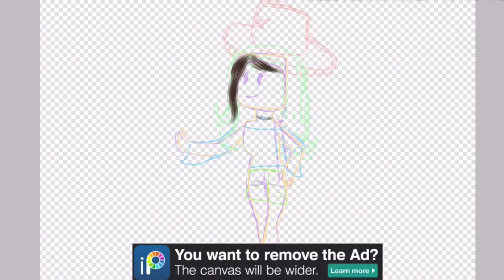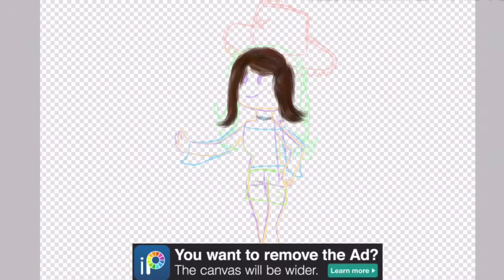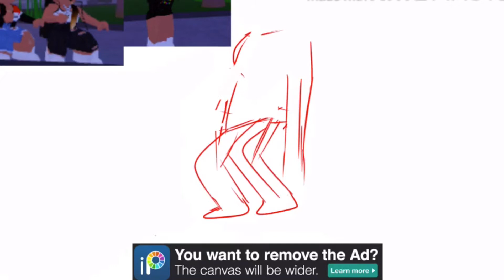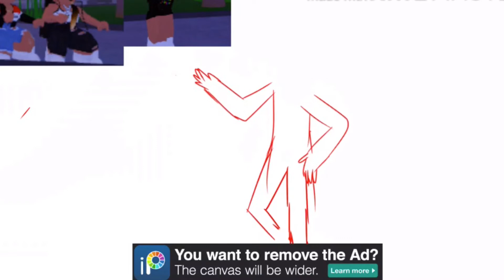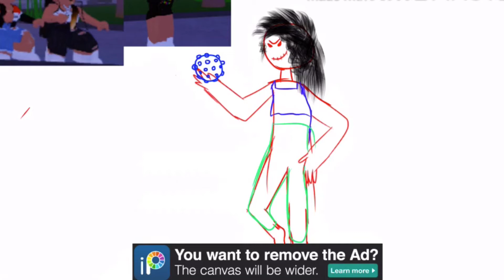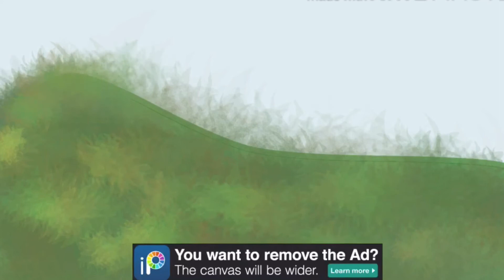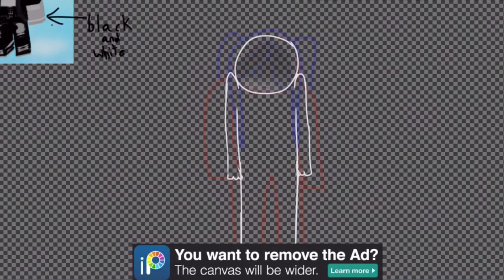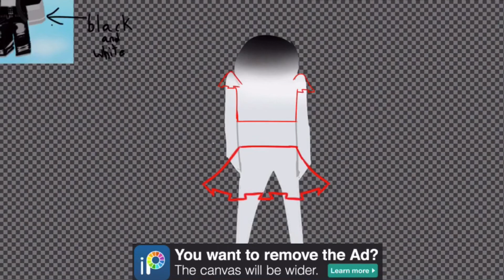DRAWING ROBLOX STEREOTYPES THAT YOU SEE EVERYDAY!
Music used (playlist in order)

“Branch” prod. By luKemBo

“Onion” prod. By luKemBo

“Cloud” prod. By luKemBo